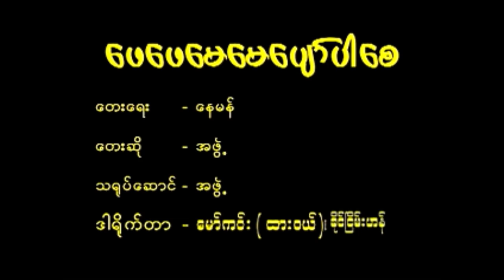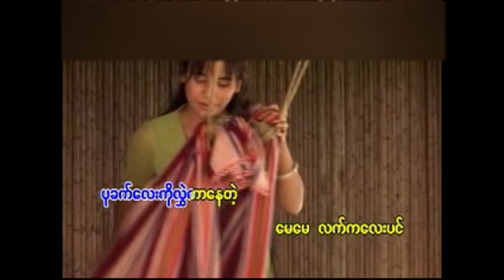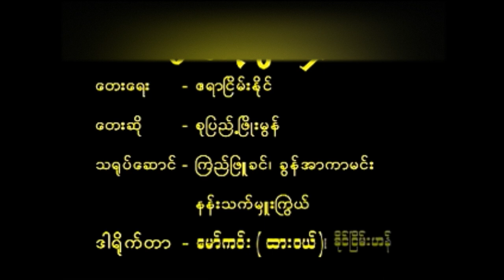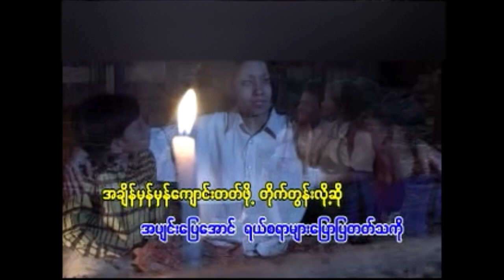ကလေးတို့အတွက်မေမေသီချင်းများ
ขอบคุณทุกคนที่เข้ามารับชมและติดตาม🙏🙏❤️ ကျမချန်နယ်ကို subscribeလုပ်‌ပေးပါဦးနော်၊ထိုင်းအကြောင်းတွေစပ်စုမယ်